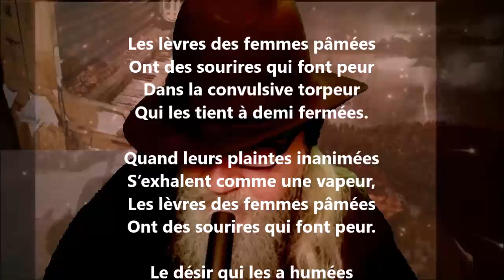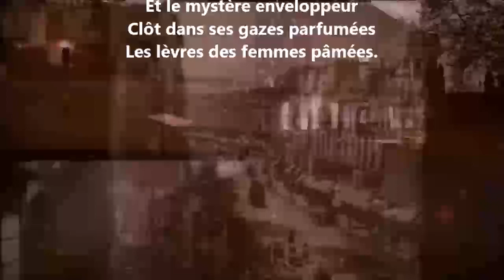Lèvres pâmées - Maurice Rollinat lu par Yvon Jean